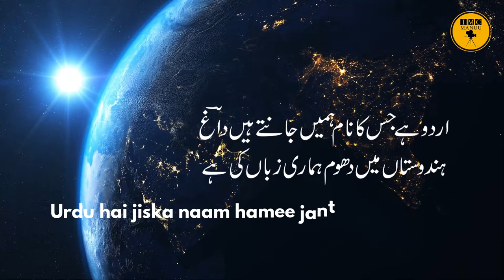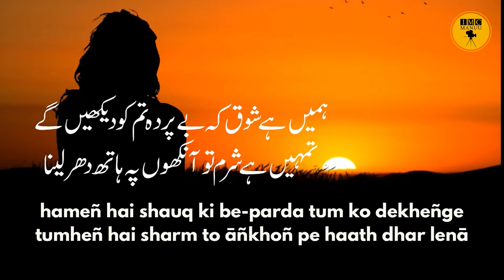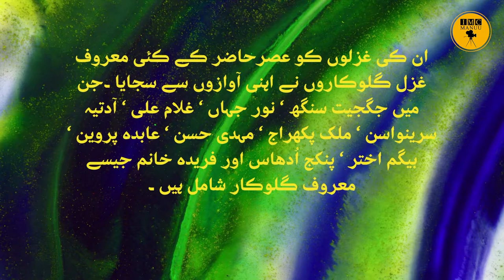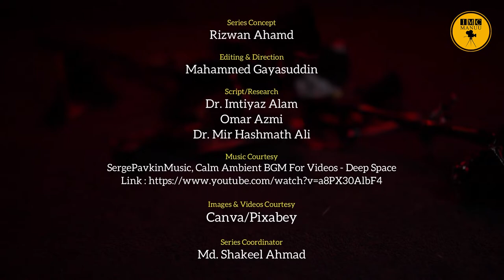Nawab Mirza Khan Dagh Dehlvi | A Tribute | Urdu Nama | IMC MANUU